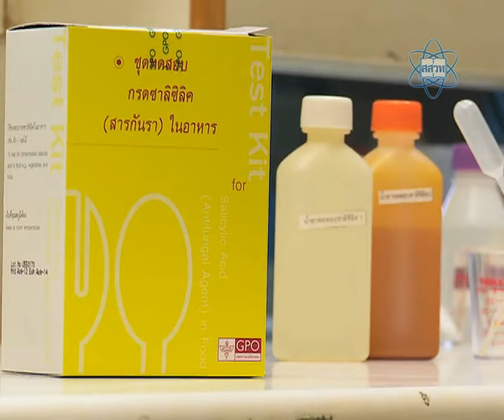ตอน หาสารราในผลไม้ดอง